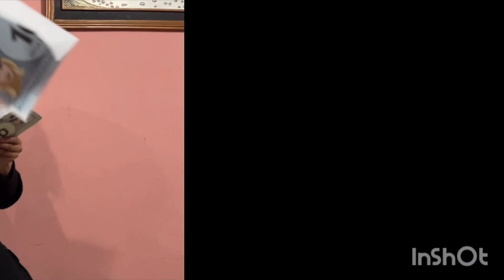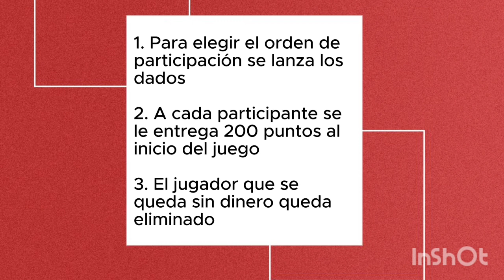MONOPOLY TEORICO DEL TRABAJO SOCIAL